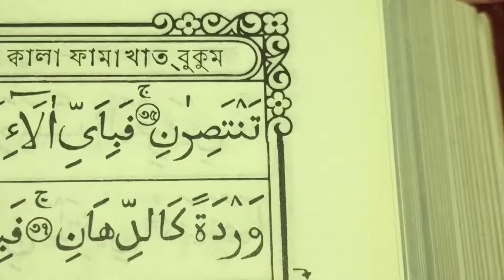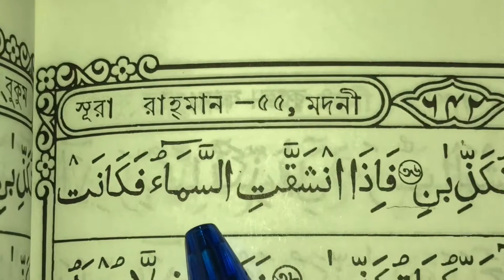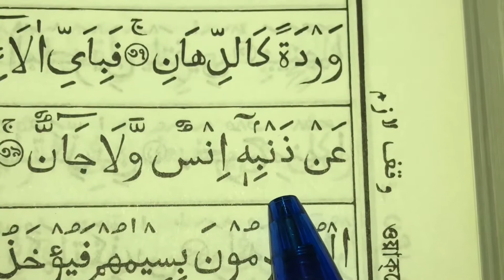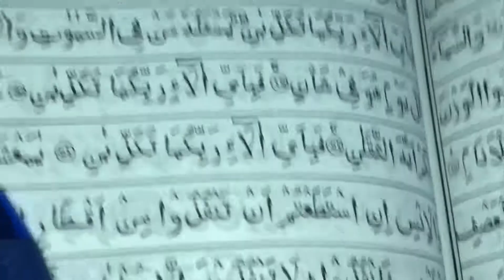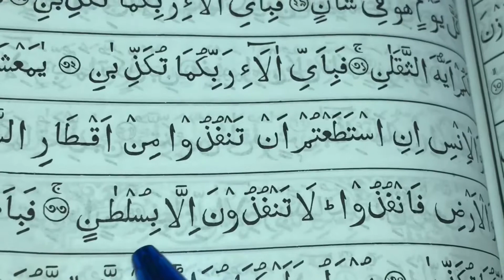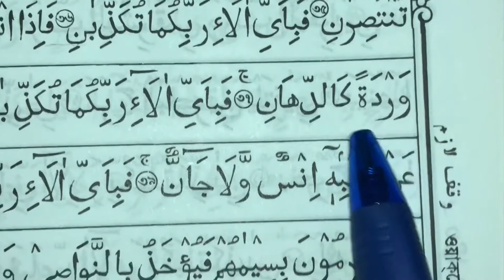Surah Ar-Rahman/31-40 Ayah/ সূরা আর রহমান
55:31  سَنَفْرُغُ لَكُمْ أَيُّهَ الثَّقَلَانِ
হে জিন ও মানব! আমি শীঘ্রই তোমাদের জন্যে কর্মমুক্ত হয়ে যাব।
55:32  فَبِأَيِّ آلَاءِ رَبِّكُمَا تُكَذِّبَانِ
অতএব, তোমরা উভয়ে তোমাদের পালনকর্তার কোন কোন অবদানকে অস্বীকার করবে?
55:33  يَا مَعْشَرَ الْجِنِّ وَالْإِنسِ إِنِ اسْتَطَعْتُمْ أَن تَنفُذُوا مِنْ أَقْطَارِ السَّمَاوَاتِ وَالْأَرْضِ فَانفُذُوا ۚ لَا تَنفُذُونَ إِلَّا بِسُلْطَانٍ
হে জিন ও মানবকূল, নভোমন্ডল ও ভূমন্ডলের প্রান্ত অতিক্রম করা যদি তোমাদের সাধ্যে কুলায়, তবে অতিক্রম কর। কিন্তু ছাড়পত্র ব্যতীত তোমরা তা অতিক্রম করতে পারবে না।
55:34  فَبِأَيِّ آلَاءِ رَبِّكُمَا تُكَذِّبَانِ
55:35  يُرْسَلُ عَلَيْكُمَا شُوَاظٌ مِّن نَّارٍ وَنُحَاسٌ فَلَا تَنتَصِرَانِ
ছাড়া হবে তোমাদের প্রতি অগ্নিস্ফুলিঙ্গ ও ধুম্রকুঞ্জ তখন তোমরা সেসব প্রতিহত করতে পারবে না।
55:36  فَبِأَيِّ آلَاءِ رَبِّكُمَا تُكَذِّبَانِ
55:37  فَإِذَا انشَقَّتِ السَّمَاءُ فَكَانَتْ وَرْدَةً كَالدِّهَانِ
যেদিন আকাশ বিদীর্ণ হবে তখন সেটি রক্তবর্ণে রঞ্জিত চামড়ার মত হয়ে যাবে।
55:38  فَبِأَيِّ آلَاءِ رَبِّكُمَا تُكَذِّبَانِ
55:39  فَيَوْمَئِذٍ لَّا يُسْأَلُ عَن ذَنبِهِ إِنسٌ وَلَا جَانٌّ
সেদিন মানুষ না তার অপরাধ সম্পর্কে জিজ্ঞাসিত হবে, না জিন।
55:40  فَبِأَيِّ آلَاءِ رَبِّكُمَا تُكَذِّبَانِ
Sanafrughu lakum ayyuhas saqalaan
Fabi ayyi aalaaa'i Rabbikumaa tukazzibaan.
Yaa ma'sharal jinni wal insi inis tata'tum an tanfuzoo min aqtaaris samaawaati wal ardi fanfuzoo; laa tanfuzoona illaa bisultaan
Yursalu 'alaikumaa shuwaazum min naarinw-wa nuhaasun falaa tantasiraan
Fa-izan shaqqatis samaaa'u fakaanat wardatan kaddihaan
Fa-yawma'izil laa yus'alu 'an zambiheee insunw wa laa jaann
Soon shall We settle your affairs, O both ye worlds!
Then which of the favors of your Lord will ye deny?
O ye assembly of Jinns and men! If it be ye can pass beyond the zones of the heavens and the earth, pass ye! not without authority shall ye be able to pass!
On you will be sent (O ye evil ones twain!) a flame of fire (to burn) and a smoke (to choke): no defence will ye have:
When the sky is rent asunder, and it becomes red like ointment:
On that Day no question will be asked of man or Jinn as to his sin.